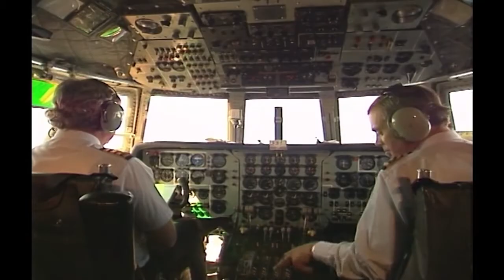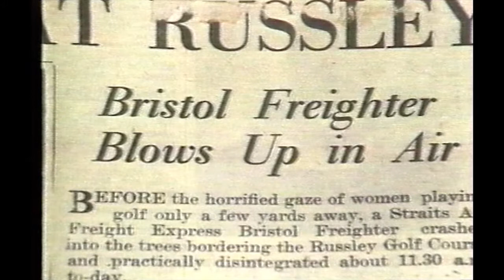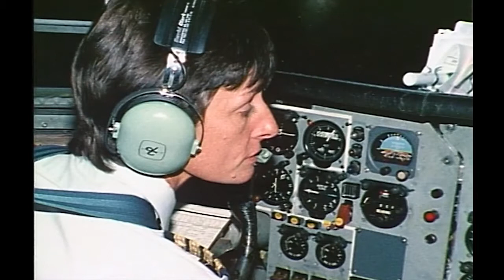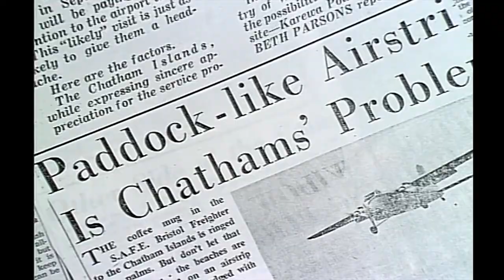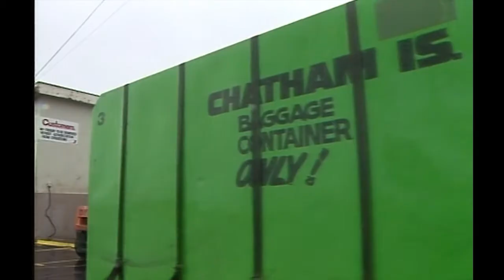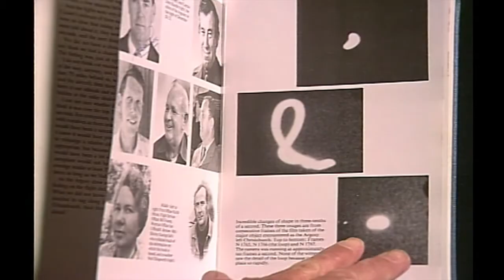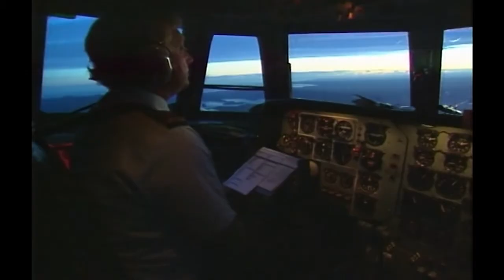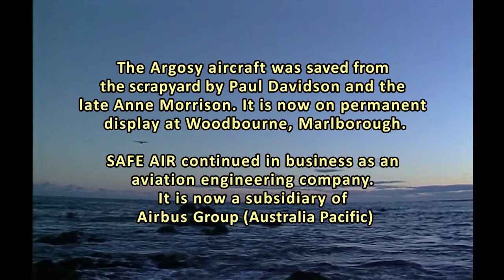The Final Flight - The SafeAir Story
John Gordon tells the remakable story of Marlborough's SAFE AIR.  The pioneering airline that established the Rail-Air service across New Zealand's Cook Strait, flying the noisy but loveable Bristol Freighters. Safe Air later flew the curious twin-boom Argosy aircraft, and provided a unique passenger service to the remote Chatham Islands.  SAFE AIR: 8/11/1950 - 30/9/1990.  Grounded but not forgotten.  WRitten and produced by Paul Davidson.